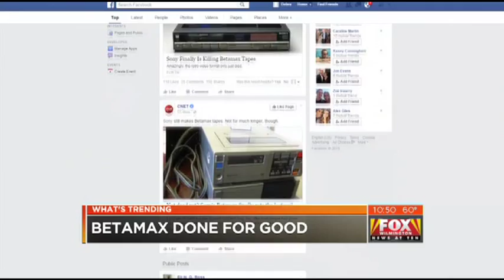Fox Wilmington News at 10, WSFX: What's Trending 10 November 2015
I say "YAAAS" with three As and talk about Betamax (remember those?) on today's Trending.